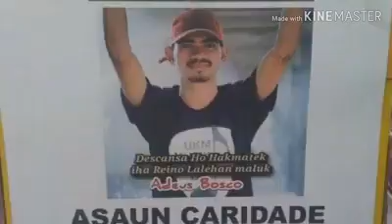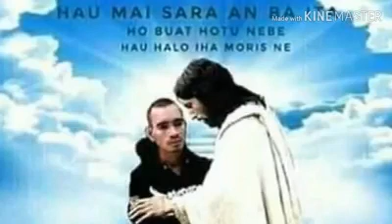Poezia Murak Ba Maun Alin Joao Bosco Adeussss...